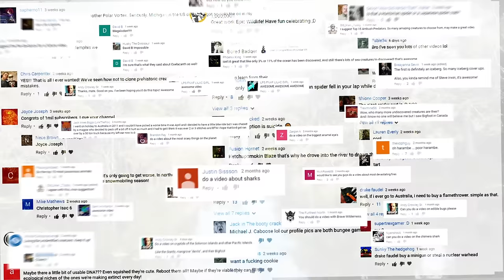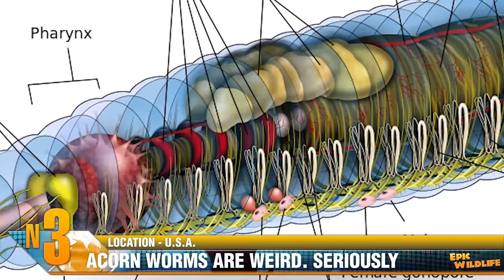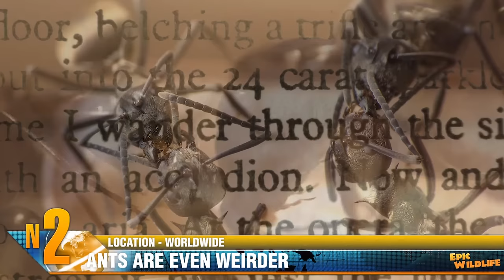Russia is CLONING MEGA Military Dogs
From Humans Regenerating Limbs … to … Russia’s Cloned Designer Dogs ...
This is Trending Tuesday!

5.
50 individually swaddled baby crocodiles were discovered within an Egyptian crocodile mummy  … that’s dated around 2,000 years old.  Measured at some 3 meters long, the relic is actually two juvenile crocodile mummies that were wrapped together to create the illusion of a ‘giant’ croc.  The find was made at the Dutch National Museum of Antiquities last week.  A technician detected the anomaly while using a 3D X-ray scanning system that normally allows visitors to conduct virtual autopsies at the Museum’s Egyptian collection.

4.
The origin of dinosaurs is usually traced back to the oldest known dinosaur fossil … that of a  Nyasasaurus (nye-ass-uh-sore-us), dated back to around 240 million years ago.  But a new study says their origin  dates back at least 10 million years earlier than previously thought.  If the new timeline is proven correct, it means that the creatures which evolved into dinosaurs somehow managed to survive the Permo-Triassic extinction .  That was the third of five major extinction events, and believed to be the largest one that ever took place, around 252 million years ago.  Researchers mapped the biggest dinosaur tree to date, representing nearly 1,000 species.  They arrived at their conclusions by studying dinosaur bones to establish ‘reasonable estimates’ for the time period in which dinosaurs existed.

3.
We featured the Acorn Worm on a recent edition of Deep Sea Sunday. Did you know the worms can regenerate any part of their body from nothing … that includes the head, internal organs, and nervous system.  Now, scientists have found that  the creatures’ genetic makeup is remarkably similar to humans … in fact, the worms happen to be our closest invertebrate relative.  And because of that similarity, research is underway to unravel the Acorn worm’s DNA.   Scientists believe the animal's genes could  help humans reverse spinal cord injuries or regrow amputated limbs!  Regeneration is found in many animals, like lizards or amphibians.  Scientists believe humans have the potential to do the same.  Do you think it could happen?

2.
If you have a delicate stomach, you might want to skip this story.  It seems that ant couples have a very unique way of communicating with one another.  A new scientific study reveals that they actually vomit into one another’s mouths … and that’s not a bad thing.  Nor is it unusual.  The process is called ‘trophallaxis’ (trop-uh-lax-us) … and it’s a way the ants pass along food to one another, in a type of social network.  But experts found that the process is used for more than that … it seems that information can be passed along by the animals regurgitation.  As an example ...when an ant is reunited with a mate after a period of separation, the fluid passed from one animal to the other was found to contain molecules that allowed for the transmission of chemical messages.  Those chemicals can affect the ants growth, development and behavior.  It also helps them recognize nest-mates and family members.  Experts think the chemicals serve as a type of private communication system the ants use to collectively determine how the colony develops.  On a larger scale, the discovery might indicate that other animals use the oral exchange of fluids like saliva  … to pass information to one another. What do you make of that?

1.
Russia recently announced that their police and security forces will use dogs … that have been  genetically enhanced to sniff out drugs and explosives.  The animals were cloned from three Belgian Malinois (mallin-wah) dogs … a breed that is known for having a superior sense of smell.  Experts claim the cloned dogs are physically stronger than animals that are conceived naturally.  And strength is an essential quality … since the designer dogs will be used in the Sakha (sah-kuh) Republic, known as the coldest inhabited region on Earth.  That area of Siberia also holds a treasure trove of biological material related to the extinct mammoth.  The South Korean scientist who supervised the cloning of the dogs also plans to clone wooly mammoths … from samples of the creatures found in the region.  The service dogs are among 500 puppies cloned at the world’s first animal cloning center in Seoul, South Korea… and are valued at $100,000 each.  They’re the first cloned service dogs used in Russia.  But their first task will be learning a new language … for now, the animals only understand their orders in Korean!